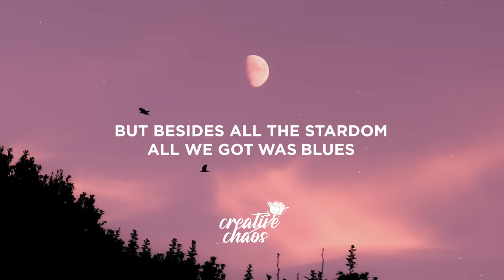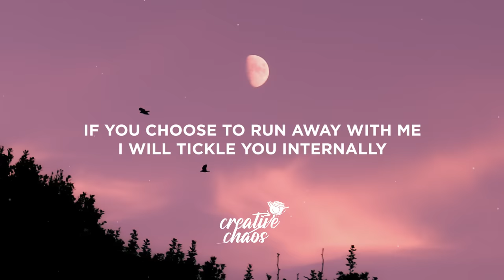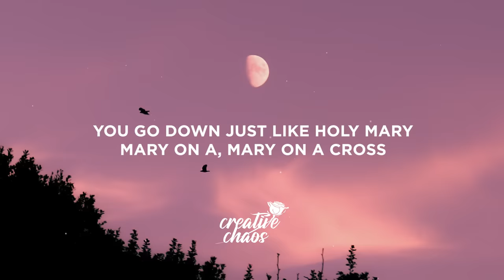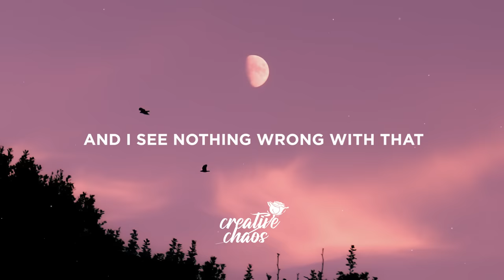Ghost - Mary On A Cross (Lyrics) | You go down just like Holy Mary